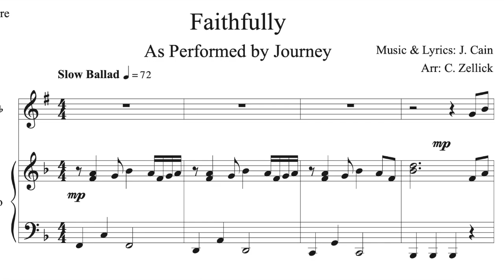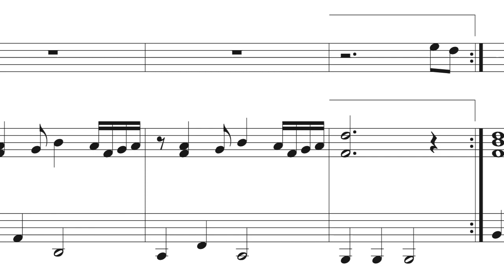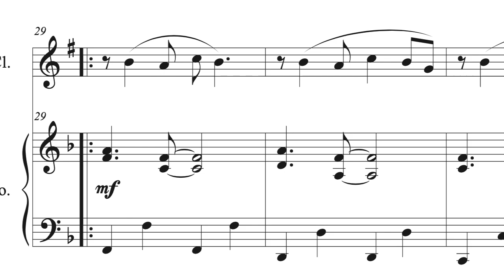Faithfully - Clarinet & Piano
Journey's hit ballad Faithfully arranged by Challena Zellick for Clarinet with Piano Accompaniment.

Purchase the sheet music below!